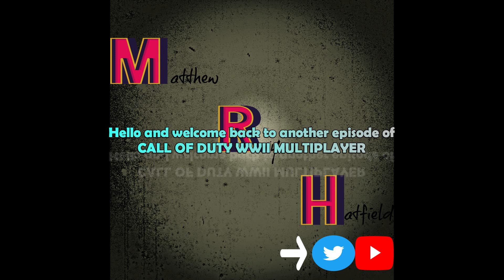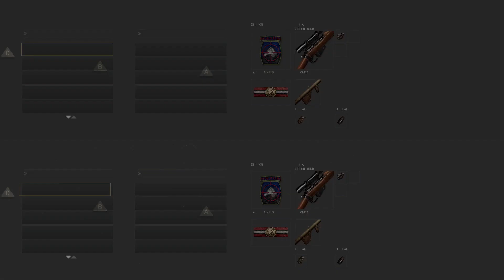They dont call it Domination for nothing! | Call Of Duty WWII : Multiplayer | Ep:14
join me and my son as we join domination modes on Shipment 1944 24/7 and getting dominated!

if you'd like to join my Facebook group please do so by searching for Matthew Roy Hatfield YouTube Gaming, it will have every upload i do and what time i upload every day and what games i play and also if you wish to join me on COD multiplayer (i currently only have it on PC) Farming Simulator 22 (Have on both PC and ps4) or ATS or ETS2 shoot me a message and I'll see when we can link up thanks again everyone!